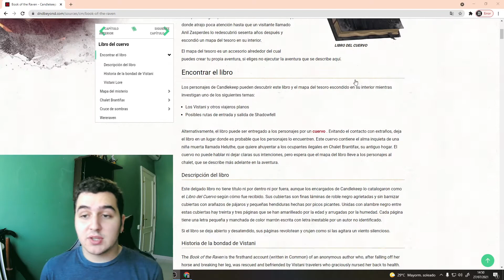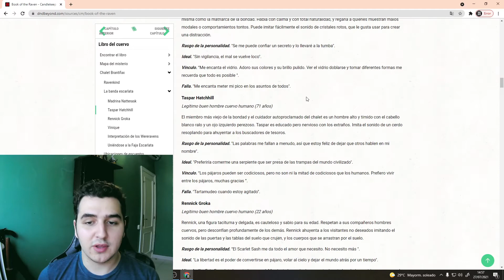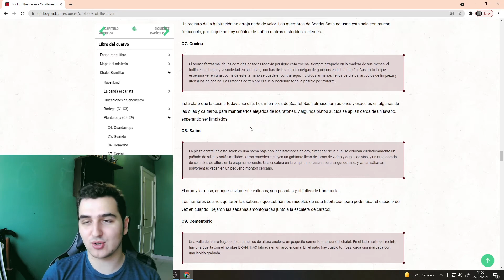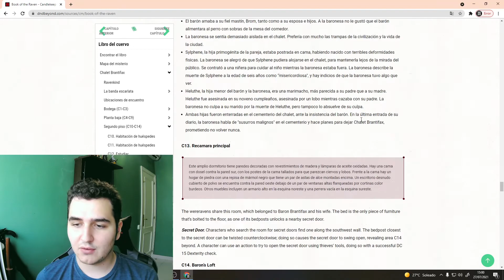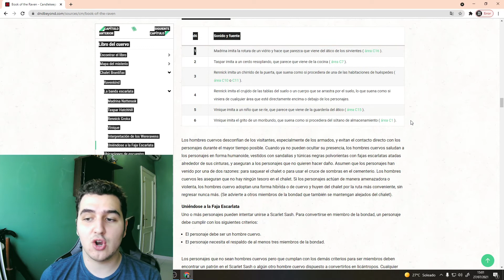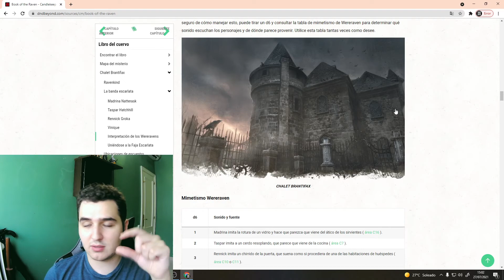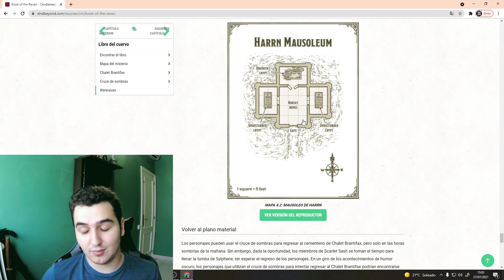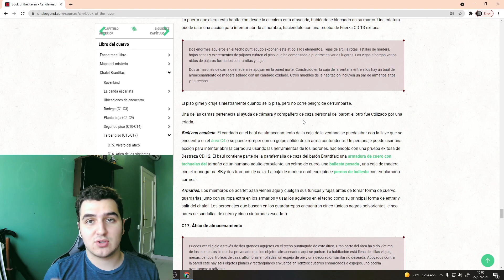CONSEJOS DE DIRECCIÓN: ONE SHOTS #2 | TERROR | Zoomer D&D | ESPAÑOL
Vídeo sobre One Shots de terror en D&D! Espero que os guste y os sirva para hacer vuestras aventuras de terror!